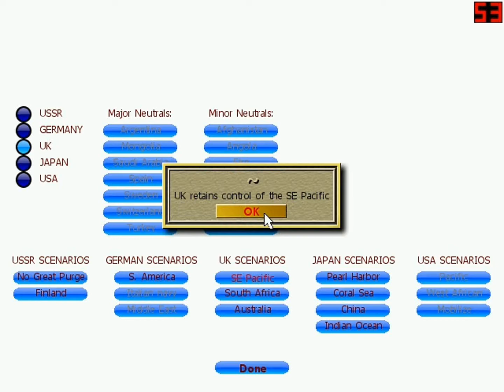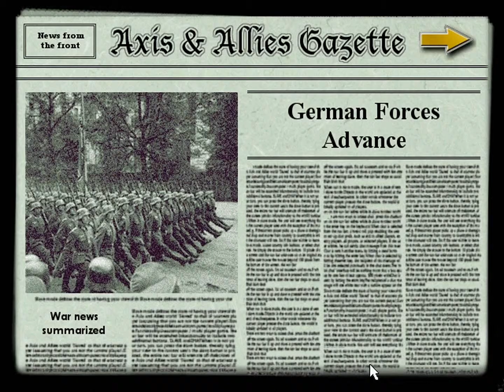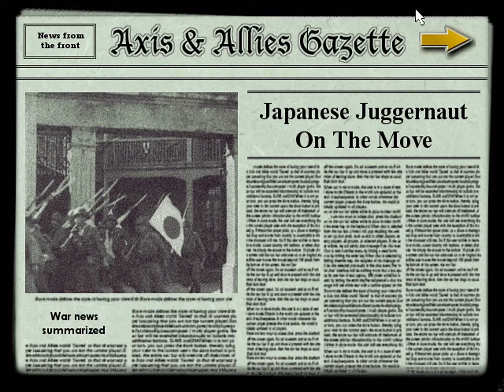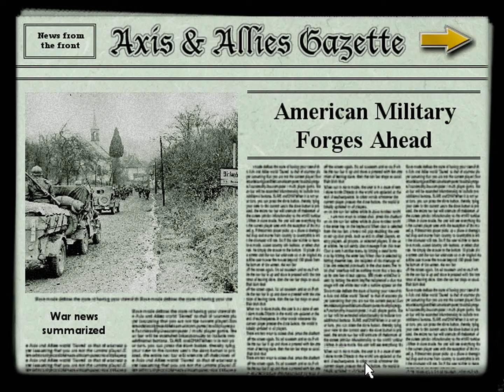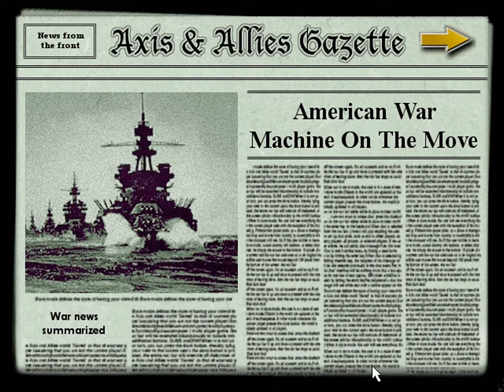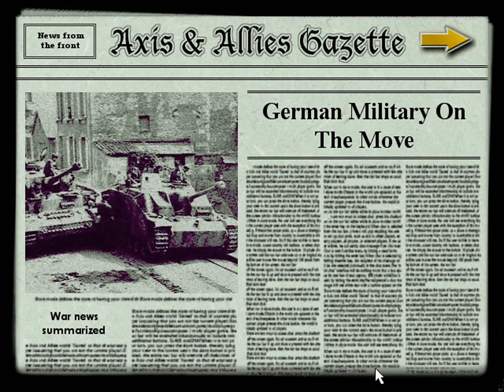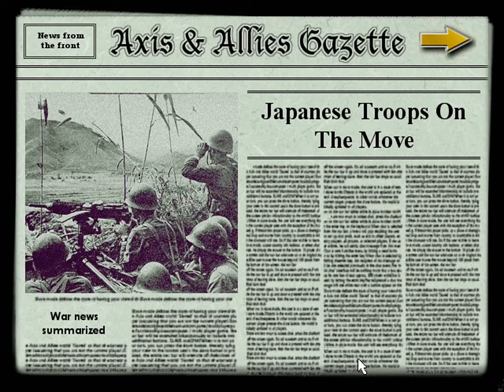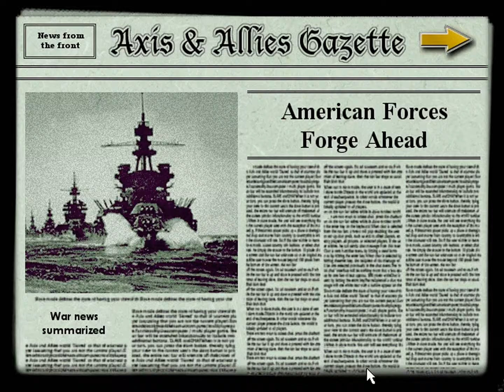Let's Play Axis & Allies (1998) - Rewritten History With American Aggressor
For the final run I decide to mix things up a bit by changing who is in the Axis Alliance! It's the Aggressors United States of America and Nazi Germany vs the Defenders Japan, Russia, and United Kingdom.

I also again change around who starts with what and has what to rebalance the game so I have a chance at winning. Then I get to work starting my conquest.